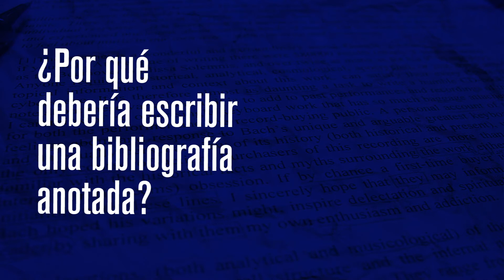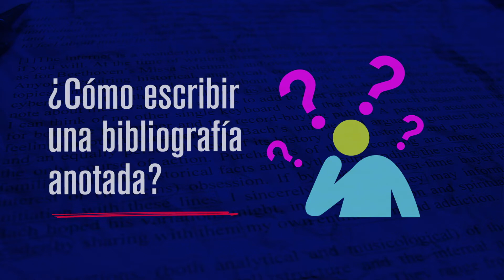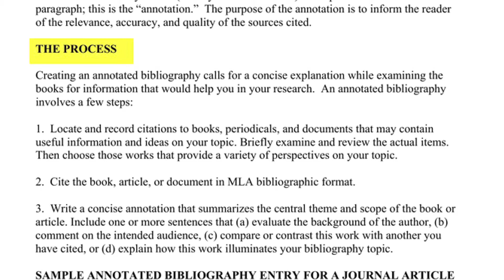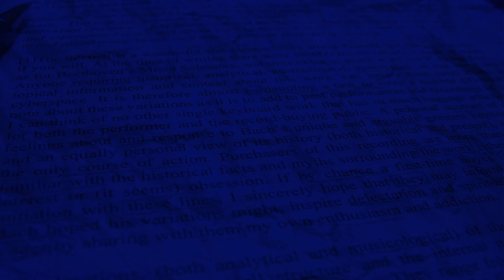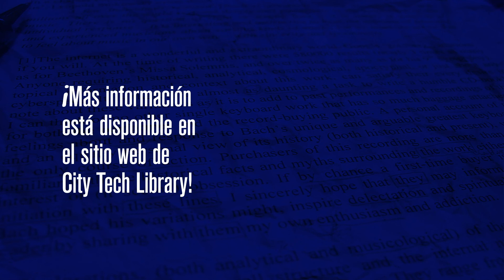Escribiendo un Anotado Bibliografia (en Espanol)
This video covers what an Annotated Bibliography is, why to write one, and offers some pointers for students working in MLA or APA format.